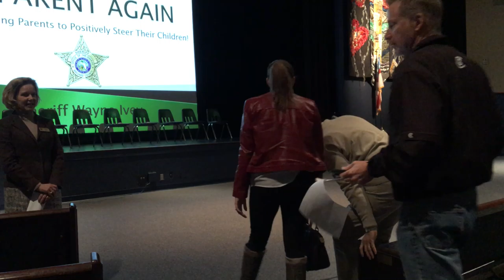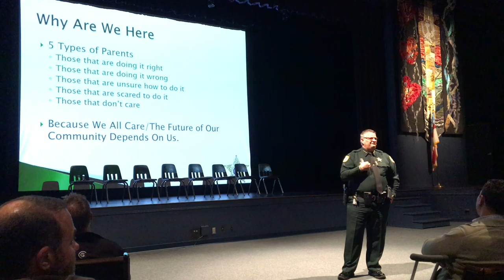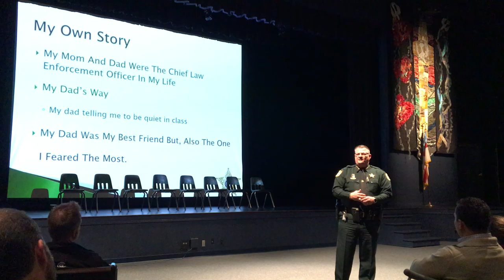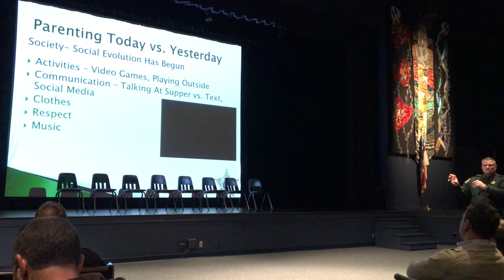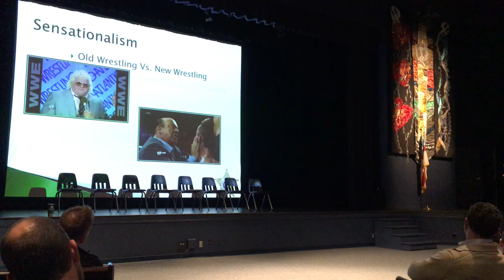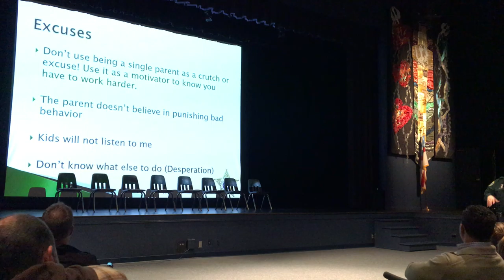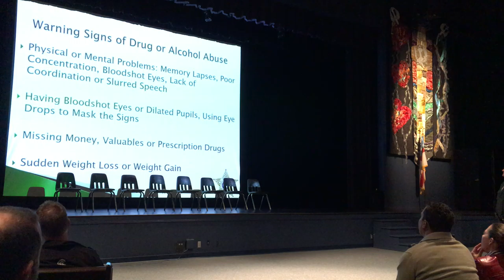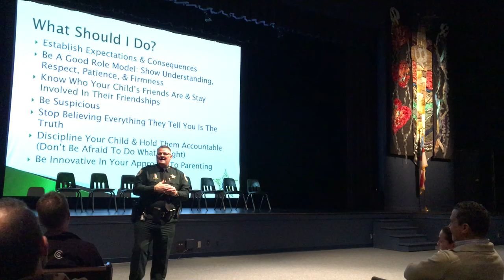“It’s Time to Be a Parent Again”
Earlier this week, Brevard County Sheriff Wayne Ivey presented “It’s Time to Be a Parent Again” – empowering parents to be accountable for their children’s choices and to  return to old fashioned parenting values. To drive home this point, he invited eight inmates on his chain gang to speak to the parents in the audience about how their lives went wrong and what parents can do to ensure that their children don’t make life choices that could lead to addiction and imprisonment. If you missed the presentation view it here. (Please note, some subject matter is not appropriate for children).